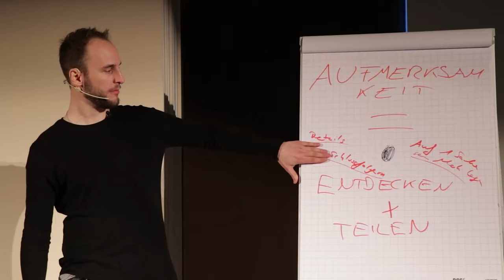Ich bin FAKE.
Das Ego erklärt: "Fake it till you make it." Dieser Spruch hat schon zu sehr viel Missverständnis und Frustration geführt. Aber bedeutet er wirklich, was du denkst, dass er bedeutet? Und was hat dein EGO damit zu tun? Im Freundin Finden Podcast von Andy Friday bekommst du einen Leitfaden, um die Richtige zu finden und entlang der Reise wunderschöne Erfahrungen mit Frauen zu machen.

Noch unsicher?